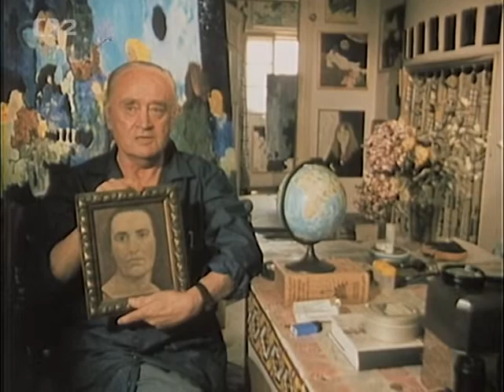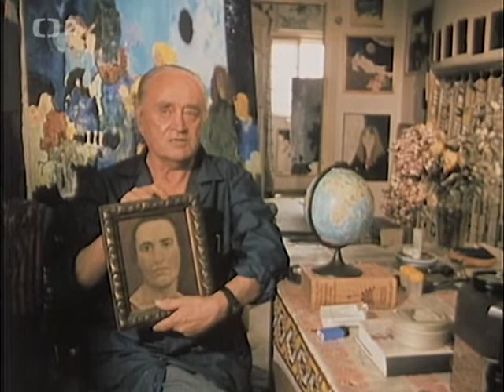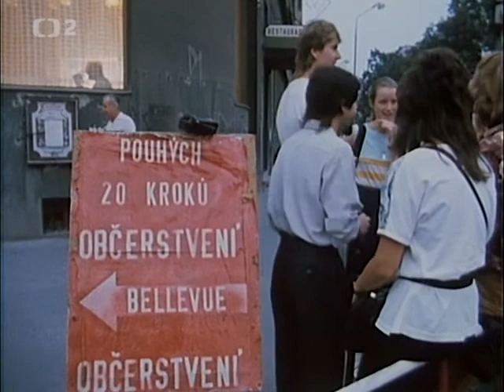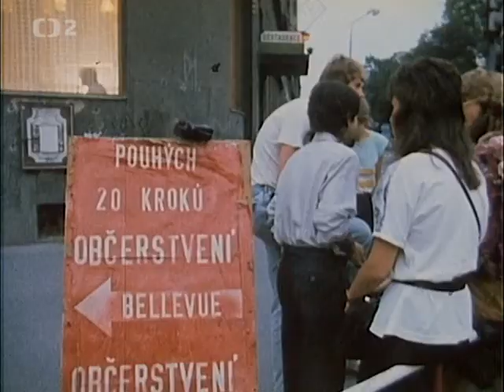Růžemi navštívený (dokument o Janu Skácelovi ČT 1995)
Režie: Jiří Vanýsek  Scénář: Zeno Kaprál  Kamera: Jakub Nosek Malíř Petr Skácel vypráví o svém bratru básníkovi Janu Skácelovi. Recituje Lubor Tokoš.